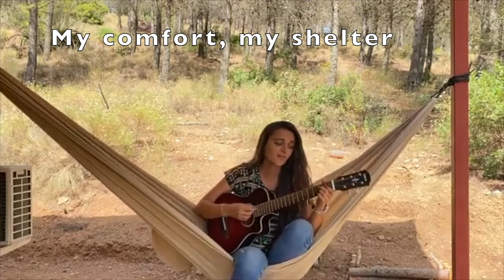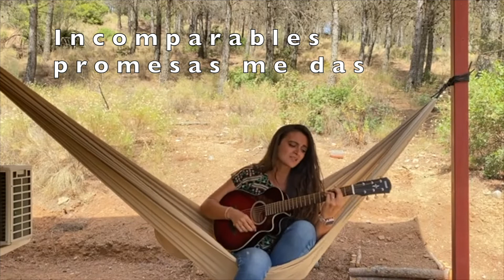CCI Advent - Christmas Day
CCI Advent - Christmas Day - A song sung by Betsaida - 'My Jesus'

Representing CCI Spain and Portugal

Every day of Advent CCI will be releasing a video recording of a song, Bible teaching session, keynote session or devotion from our Virtual Regional Gatherings held throughout 2021.  We are so very grateful to all those who took part in the events and for allowing us to share these recordings - praise God for our amazing CCI community!